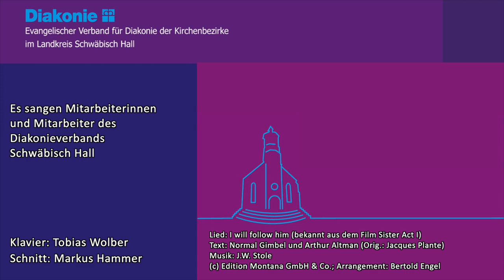zum Abschied von Wolfgang Engel: I will follow him - Der Diakonieverband Schwäbisch Hall sagt DANKE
Wolfgang Engel war von 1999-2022 Geschäftsführer des Diakonieverbands Schwäbisch Hall. Nun hat er sich am 24. April in den Ruhestand verabschiedet. Die Mitarbeiterinnen und Mitarbeiter des Diakonieverbands sagen auf ihre Weise danke - Corona-konform eben ...

Klavier: Tobias Wolber
Schnitt: Markus Hammer